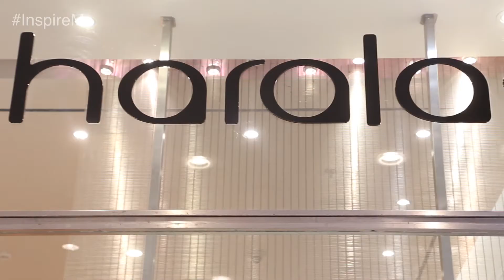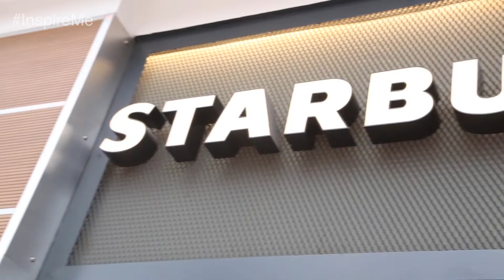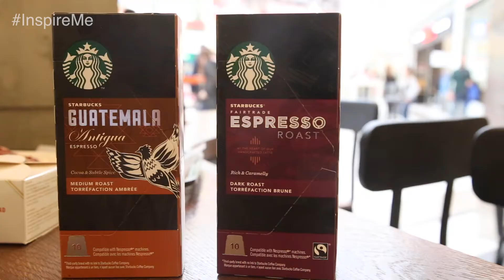Inspire Me - Haralas & Starbucks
Η Τζένη Μελιτά απολαμβάνει τη βόλτα της στο The Mall Athens και επισκέπτεται το κατάστημα Haralas για να ανανεώσει τη συλλογή της από παπούτσια. Το κατάστημα Haralas προκαλεί αίσθηση με τις fashion forward προτάσεις του.

Επόμενη στάση της Τζένης τα  Starbucks​ για να ζήσει την εμπειρία του τέλειου καφέ και να δοκιμάσει τις νέες γεύσεις. Με περισσότερα από 40 χρόνια εμπειρίας στο χώρο του καφέ, τα Starbucks θεωρούνται διεθνώς ως ο προμηθευτής του πιο εκλεκτού καφέ στον κόσμο.

Απολαύστε και εσείς τη βόλτα στο The Mall Athens με τη Τζένη Μελιτά.